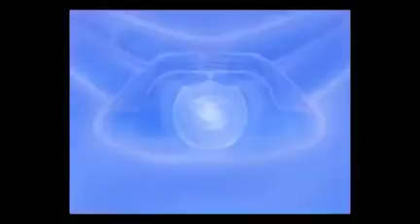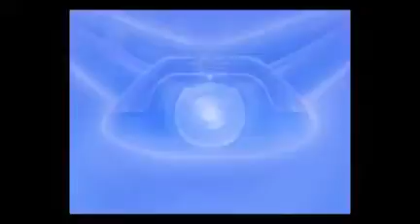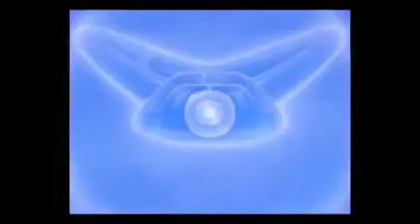028 หลวงพ่อธัมมชโย นำนั่งสมาธิ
หลวงพ่อสอนสมาธิ